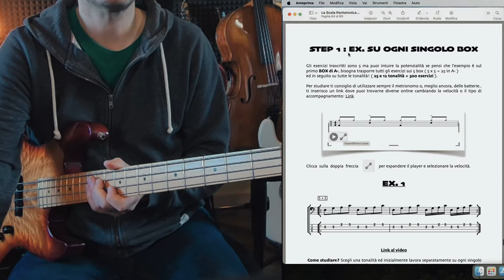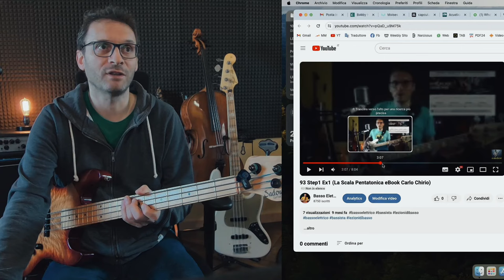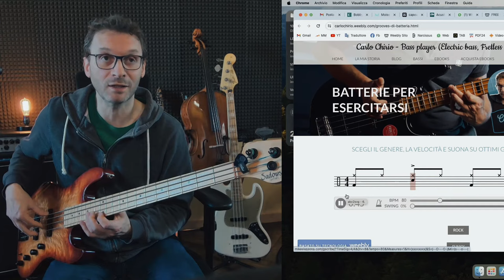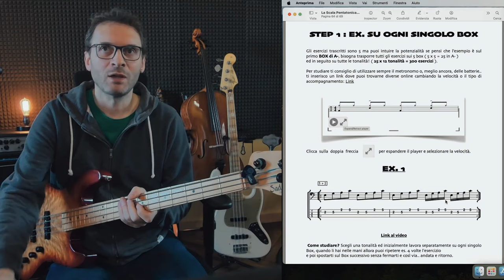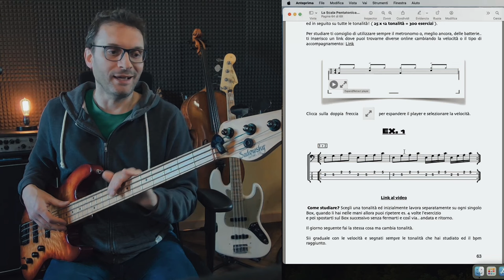eBook la scala pentatonica studi pratici per bassisti 2a parte box parziale con accelerazione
⏰ INDICE CONTENUTI ⏰
Intro | 00:00
Spiegazione parte 2 | 00:37
Spiegazione Ex 1 | 01:49
Link al video  | 03:28